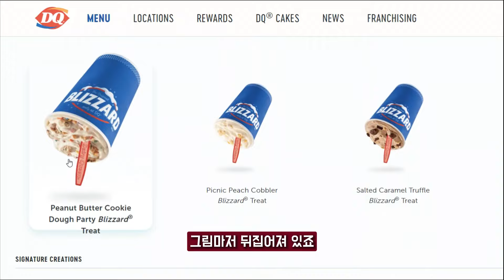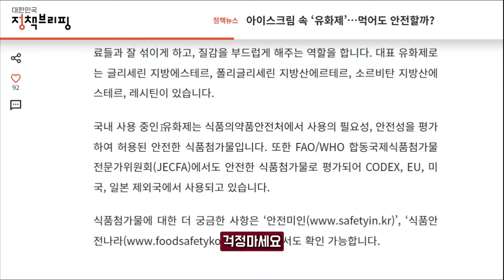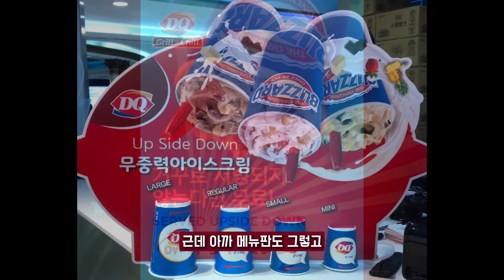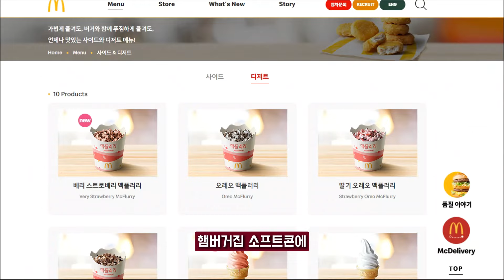무조건 뒤집어서 준다는 미국 아이스크림 (직접 먹어봄)